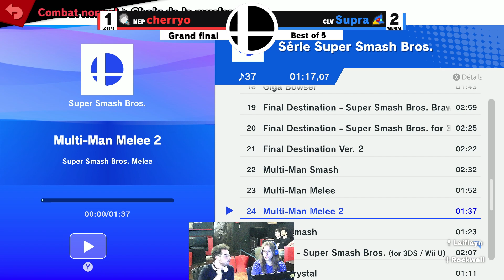Last Player Ultimate S23/24 #29 Grand Final - cherryo (Wii Fit Trainer) Vs. Supra (Falco) SSBU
LAST PLAYER ULTIMATE - SAISON 2023/2024 - #29 - 11/05/2024